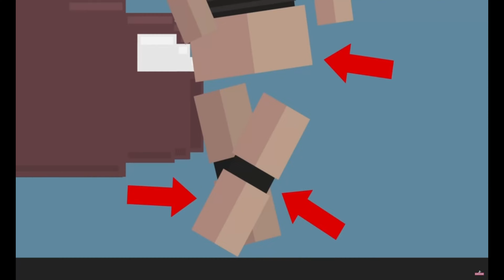I USE NERF PELLETS FOR AMMO!?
FORTNITE BATTLE ROYALE (TRIOS)